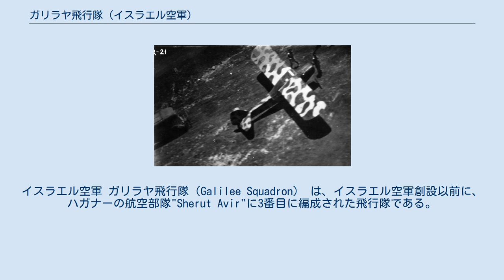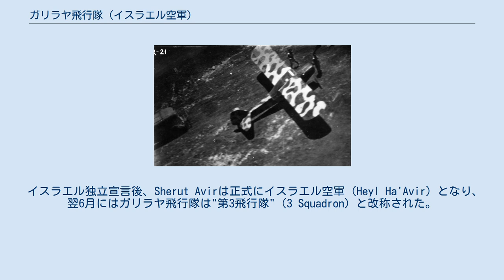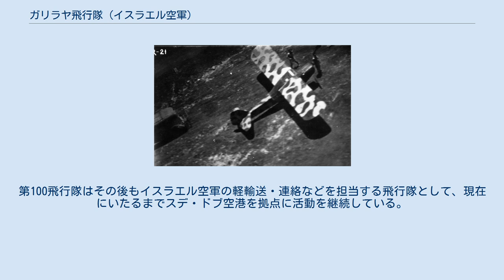ガリラヤ飛行隊 (イスラエル空軍)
イスラエル空軍 ガリラヤ飛行隊（Galilee Squadron） は、イスラエル空軍創設以前に、ハガナーの航空部隊"Sherut Avir"に3番目に編成された飛行隊である。
 別名としてライオン・スコードロン（The Lion Squadron）/ 第3飛行隊 （3 Squadron）としても知られる。
 1947年12月にSherut Avirの最初の飛行隊としてテルアビブ近郊のスデ・ドブ基地にテルアビブ飛行隊が編成され、数ヶ月後の1948年3月にはSherut Avirの2番目の飛行隊として南部方面を担当するネゲヴ飛行隊がニルアムに編成された。
 ガリラヤ飛行隊は上記2個飛行隊に続くSherut Avirの3番目の飛行隊として1948年4月5日にヤブネで編成された。
ヤブネには北部方面を担当する地上部隊のゴラニ旅団の司令部も置かれており、ガリラヤ飛行隊はゴラニ旅団を支援する目的で編成された飛行隊であった。
 編成時の航空機は数機のオースターに加えてドラゴンラピードとボナンザが1機ずつといった状況で、同月中に1機のF-24 アーガスが追加配備された。
 編成直後の航空作戦はたびたびシリア空軍機の爆撃や地上攻撃に妨害されており、ガリラヤ飛行隊はこれを避けるために何度も拠点を移動することとなった。
5月末頃にはガリラヤ飛行隊はラマト・ダヴィド空軍基地に拠点を置いていた。
 イスラエル独立宣言後、Sherut Avirは正式にイスラエル空軍 (Heyl Ha'Avir) となり、翌6月にはガリラヤ飛行隊は"第3飛行隊"（3 Squadron）と改称された。
同時にテルアビブ飛行隊は"第1飛行隊"となり、ネゲヴ飛行隊"は"第2飛行隊"と改称されている。
 7月前半の10日間の間には、ガリラヤ飛行隊は4機のオースターで91ソーティーを実施し6トン以上の爆弾を投下し地上部隊を支援した。
この作戦行動に対し、地上部隊北部方面の指揮官からガリラヤ飛行隊に賛辞が送られた。
 1948年の終り頃には数機のパイパー カブが追加配備されたが、ガリラヤ飛行隊で同時運用されたのは最大でも7機程度であった。
 1949年5月になると、ガリラヤ飛行隊/第3飛行隊はテルアビブ飛行隊/第1飛行隊、ネゲヴ飛行隊/第2飛行隊と統合され第100飛行隊に再編された。
第100飛行隊はその後もイスラエル空軍の軽輸送・連絡などを担当する飛行隊として、現在にいたるまでスデ・ドブ空港を拠点に活動を継続している。